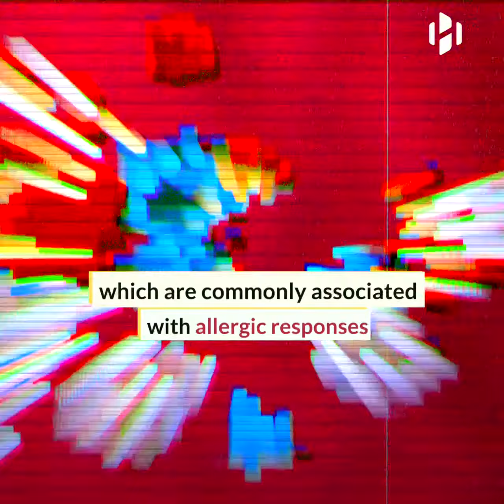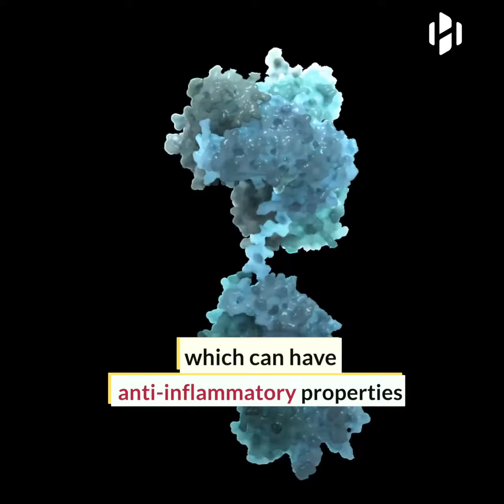scientists discovered a new apporach to treat cat allergy